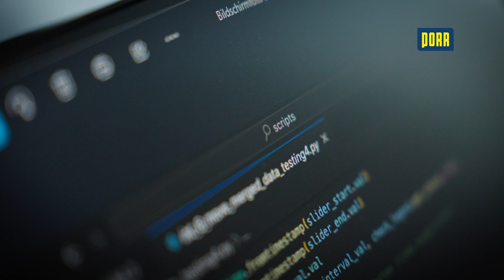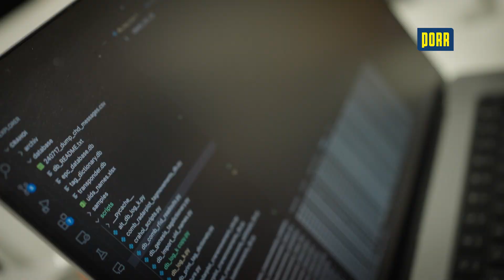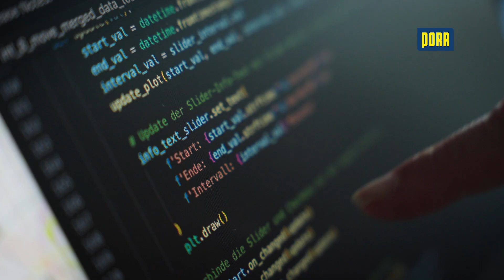CRAHOI - wenn der Kran die Baudokumentation übernimmt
Was wäre, wenn dein Kran die Baudokumentation fast ganz von allein übernimmt? Genau daran arbeiten wir bei der PORR gemeinsam mit Liebherr! Mit dem System CRAHOI (Crane Hook Identification) wird Baufortschritt automatisch erfasst – ganz ohne zusätzlichen Aufwand für das Team auf der Baustelle.

💡 RFID-Sensoren + Krantelemetrie = weniger Papierkram, mehr Zeit für den Bau.
🔍 Fortschrittsberichte, Hubzeit-Statistiken und passive Rechnungsfreigaben – alles automatisch.
👷‍♂️ Seit über einem Jahr testen wir CRAHOI intensiv auf echten Baustellen – mit echtem Mehrwert!

Besonders das Team der Baustelle Leopoldquartier hat entscheidend zur Weiterentwicklung beigetragen. Und mit starken Partnern wie Liebherr LBC, Oberndorfer, Weissenseer und Hasslacher Norica Timber konnten wir gemeinsam zeigen, wie Digitalisierung auf der Baustelle wirklich funktioniert.

👉 CRAHOI ist ein Beispiel dafür, wie Daten, Teamwork und Technologie das Bauen einfacher, effizienter und smarter machen.
Und wir sind noch lange nicht fertig.